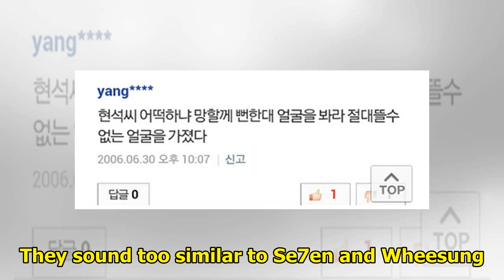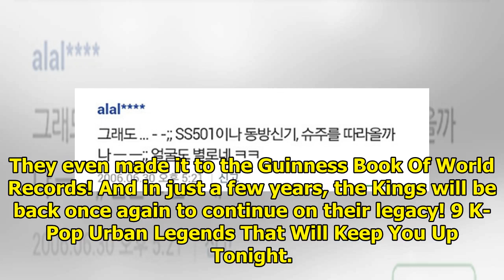These Haters Thought BIGBANG Would Fail As A Group… Now Look At Them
Back in 2006, YG Entertainment debuted a group by the name of BIGBANG. After countless #1 hits, sold...